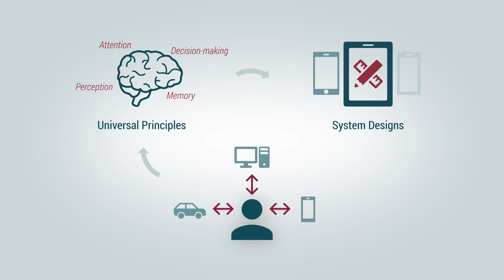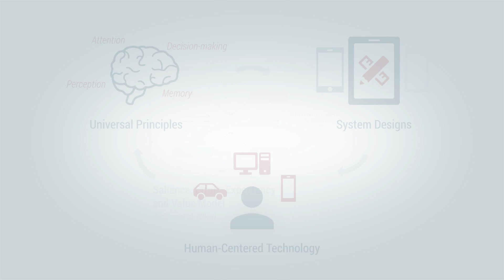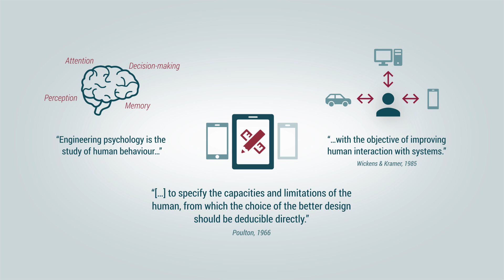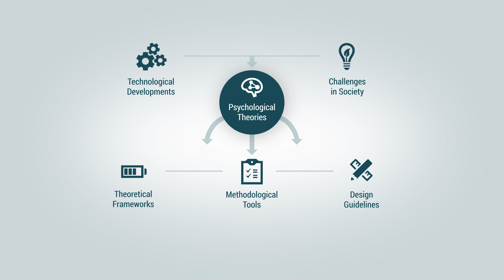What is Engineering Psychology?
In a world that is increasingly filled with technology, a positive integration of humans and technology becomes more and more important. Technological megatrends such as automation and artificial intelligence create new challenges and opportunities for users of technology. At the same time technology can help users to address societal challenges such as sustainability or energy efficiency.

Engineering psychology is a branch of applied psychology that works towards human-centred technology development. By utilizing key psychological theories and concepts, engineering psychologist develop a sound understanding of how the human mind works within the interaction with technology to inform empirically-derived design guidelines. But what exactly is engineering psychology? Watch the video to find out...